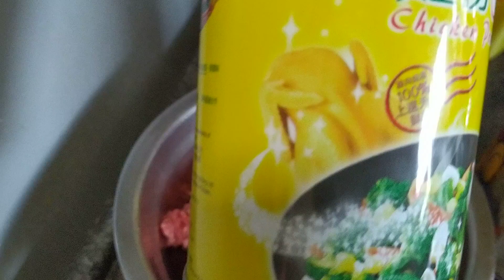cara bikin glindingan bakso